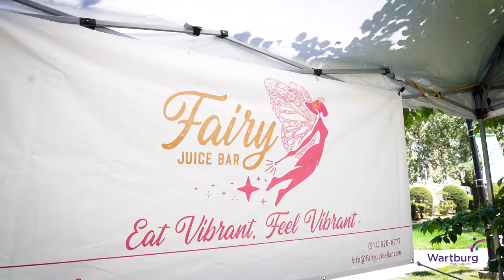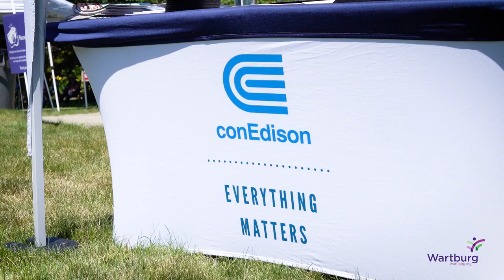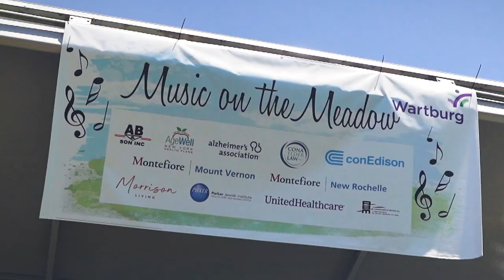Music on the Meadow 2022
Wartburg invited Mount Vernon residents and the greater community to Music on the Meadow 2022, a free event held on the meadow at Wartburg featuring live entertainment by Uptown Royalty NYC and music from DJ Kool-D. There were food trucks including Cousins Maine Lobster, Fairy Juice Bar, Everton’s Caribbean Specialties and even ice cream! Raffle tickets were sold for great themed baskets, Yankee Game Tickets, dinner gift certificates and many more amazing prizes!